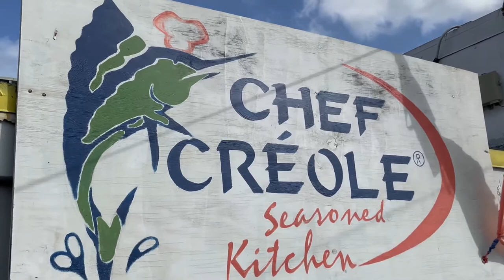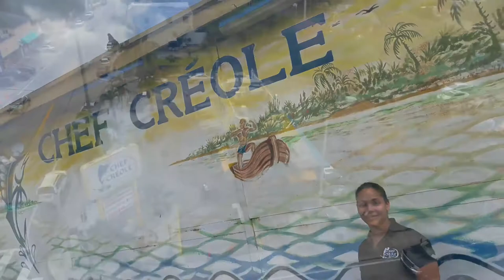Chef Creole Franchise Offering Video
Chef Creole has hired the services of Franchise Creator to convert their operation into a franchise system.